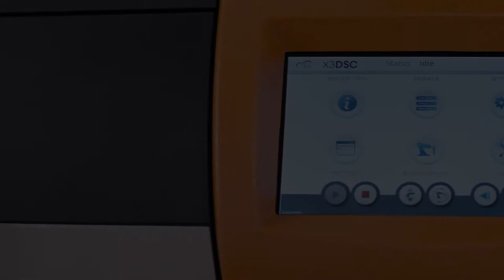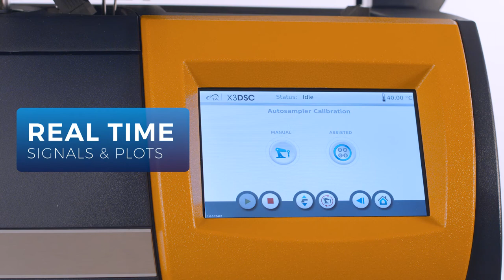The Revolutionary New Discovery X3 Multi-Cell DSC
The new Discovery X3 Differential Scanning Calorimeter features a multi-sample cell with patented Fusion Cell & Tzero technologies that delivers high quality heat flow data for up to three samples simultaneously. The X3 DSC is unmatched in productivity, batch processing, and verification, quicker and easier than ever before!